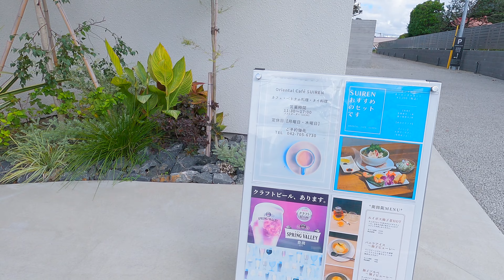No.330【4K】相模原市内散歩（東大沼）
東大沼の近くは『こもれびの森』と言う緑地が点在していて歩いていて気持ちが良いです。すぐ近くに国道16号線が通っていても森の中は静かで、風に揺れる葉の擦れる音が聞こえてきます。

相模原市、町田市を中心に、日本のどこにでもありそうな住宅地、有名観光地、有名駅前、マイナーな駅周辺などなどを運動不足解消のついでに散歩しております。誰得動画かもしれませんがあの日あの時の街の風景が残せたら良いと思って撮影をしております。

使用機材
GoProHero9
SONY α7siii（HDR撮影時）
伊藤園 お〜いお茶 濃茶 (散歩のお供はこれです)